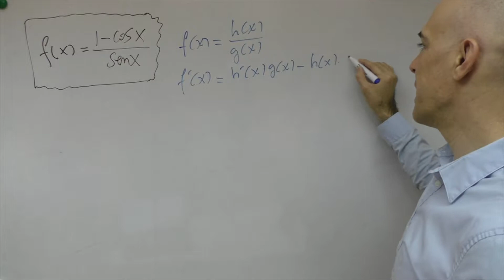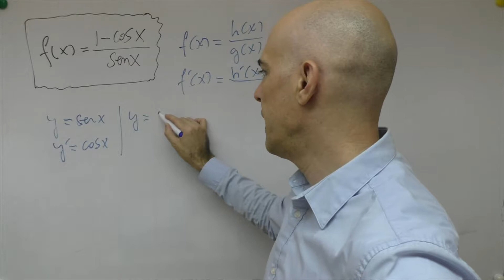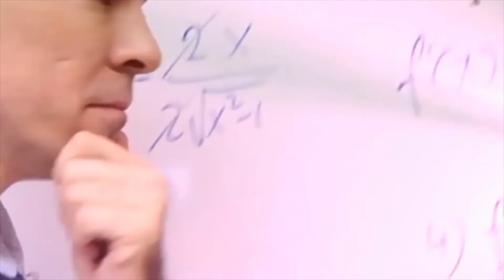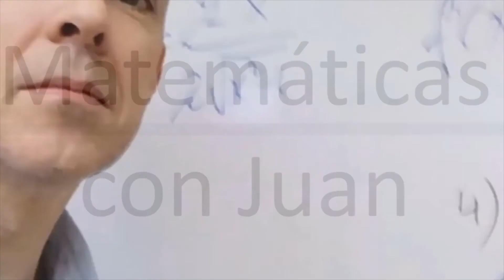Cómo calcular la derivada del cociente de dos funciones trigonométricas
Cómo derivar un cociente en donde tanto el numerador como el denominador son funciones trigonométricas.

Lo que se usa es la regla del cociente, que viene a decir que la derivada de una fracción, formada por dos funciones, está dada por la resta entre la derivada del numerador por el denominador sin derivar y el numerador por derivar por el denominador derivado y todo ello dividido por el cuadrado del denominador sin derivar.

La expresión de la regla del cociente se deduce aplicando la definición de derivada.